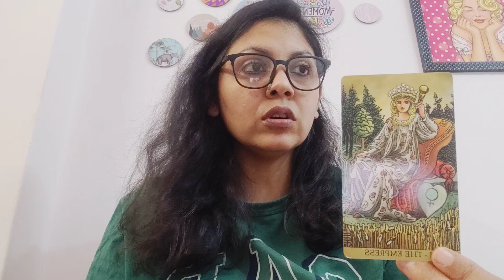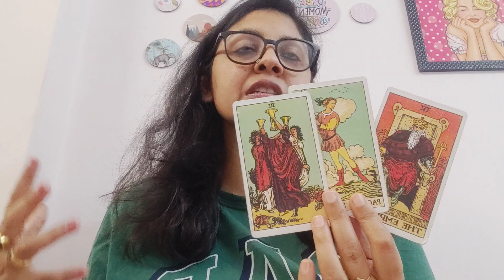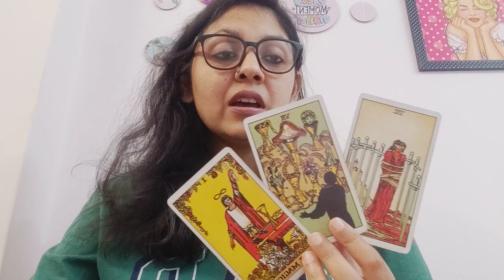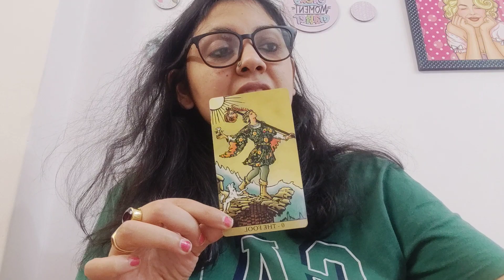LEO ♌, (21-27 NOV), THEY ARE REGRETTING WHAT THEY DID WITH YOU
1) NO REFUNDS ONCE THE PAYMENT IS MADE.. I WILL REFUND IF IN ANY CASE I WON'T BE ABLE TO DO THE READINGS.

2) SOMETIMES THE WAITING PERIOD IS LONGER THAN 72 HRS, WHICH WILL BE INFORMED BEFOREHAND.

3) THIS IS YOUR SOLE RESPONSIBILITY TO MAKE DECISIONS OF YOUR LIFE. I WILL NOT BE RESPONSIBLE FOR ANY KIND OF DECISION THAT YOU MAKE FOR YOUR LIFE. MY JOB IS TO GIVE YOU AN HONEST READING, REST IS YOUR RESPONSIBILITY.

4) FOR EMERGENCY READINGS (WITHIN 2-3 HOURS) THE FEES WILL BE DOUBLE FOR BOTH INDIANS AND OUTSIDERS.

5) THE PRICE IS FOR THREE QUESTIONS IN DETAILS, I DNT DO LESS THAN THREE QUESTION READING. FOR EXTRA QUESTIONS KINDLY ASK.

6) THE READING WILL BE AVAILABLE FOR 72 HOURS FROM THE TIME I SEND IT TO YOU. AFTER 72 HOURS THE LINK WILL NOT WORK ANY FURTHER. I CAN'T RESEND AS ITS PERMANENTLY DELETED. SORRY CAN'T DO ANYTHING IN THAT

8) FOR SOULMATE REIKI (TO ATTRACT A NEW PARTNER IN LIFE) , MINIMUM 14 DAYS HEALING IS REQUIRED

9) FOR BLACK MAGIC REMOVAL HEALING /EVIL EYE REMOVAL
60 DAYS IS THE FULL TIME TO REMOVE ALL THE NEGATIVITY

LET'S SEE WHAT YOUR NEW YEAR BRINGS YOU IN TERMS OF YOUR LOVE/CAREER/HEALTH AND FINANCES.. MONTHWISE PREDICTIONS FOR YEAR 2023 .
WITH GUIDANCE AND REMEDIES.

DETAILS REQUIRED :

FULL NAME
DATE OF BIRTH (DD/MM/YYYY) FORMAT
CURRENT LOCATION
SINGLE/SEPERATED/MARRIED
CURRENT STATUS OF RELATIONSHIP
WHAT YOU DO (PROFESSION)

1) THERE WILL BE NO SPECIFIC QUESTIONS ANSWERED IN THIS READING. THIS WILL BE YOUR FULL YEAR READING COVERING ALL AREAS OF YOUR LIFE 4 CARDS FOR EACH MONTH.

2) IT WILL BE A RECORDED READING SENT TO YOU VIA A UNLISTED VIDEO LINK AND THE READING WILL BE AVAILABLE TO YIU YOU FOR 72 HOURS FROM THE TIME I SENT IT TO YOU

3) THE TIME OF DELIVERY IS 4-5 DAYS FROM THE TIME OF PAYMENT.

4) PAYMENT MODES FOR INDIANS : SCAN CODE SENT VIA MAIL

5) NO REFUNDS ONCE PAYMENT IS MADE.. I WILL REFUND IF I WON'T BE ABLE TO DO THE READING FOR ANY REASON.

6) I DNT DO AUDIO CALLS/VIDEO CALLS OR ANY OTHER FORM OF READING. THE ONLY FORMAT OF READING IS YOUTUBE UNLISTED LINK THAT YOU CAN WATCH OR SOMEONE THAT YOU SHARE WITH.

7) KINDLY BE PATIENT WITH ME. I HAVE TO DEAL WITH LOTS OF PEOPLE AT THE SAME TIME SO RESPONSE TIME WILL BE SOMETIMES LATE.

Anjallitarot.